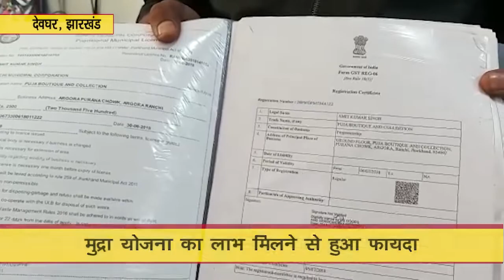प्रधानमंत्री मुद्रा योजना से देवघर के अमित का चमका व्यापार